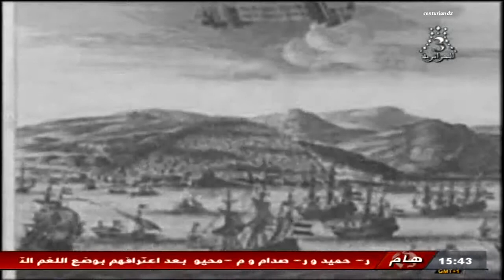History of Medea _ Algeria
It's good to know everything about Algeria, especially about your state or city.
You may be a source of pride for you and you do not know; for this everyone must look into his cultural heritage .